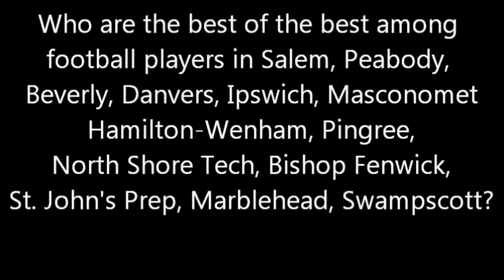Fantastic Five Football from The Salem News --- Bishop Fenwick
Salem News sports gurus Matt Williams and Matt Jenkins discuss the five players chosen for Bishop Fenwick's football "Mount Rushmore" in the Summer 2014 Fantastic Five series.